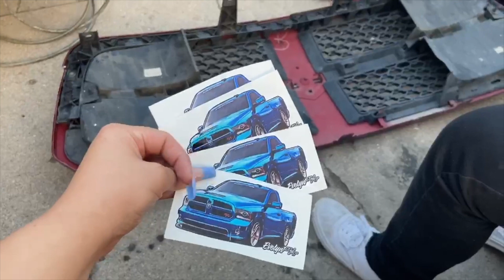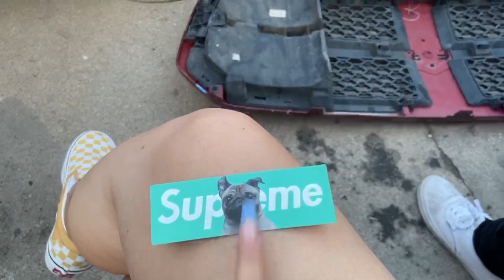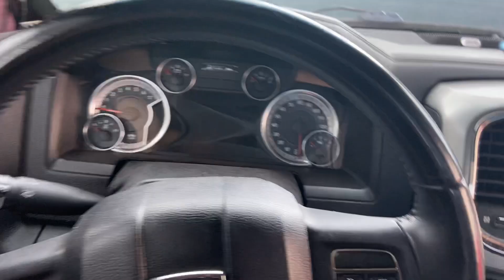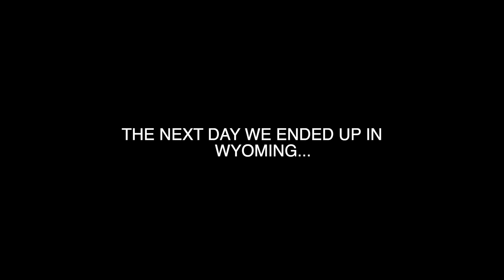UPDATE ON TRUCK + GIVEAWAY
evelyn_servin